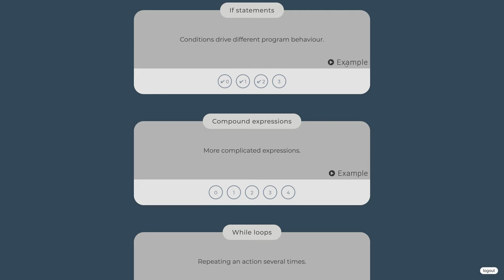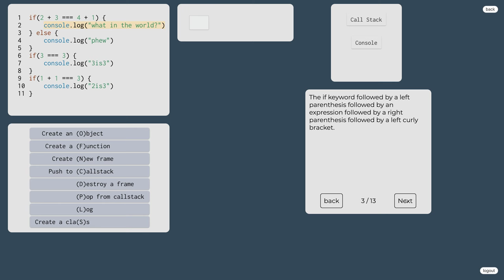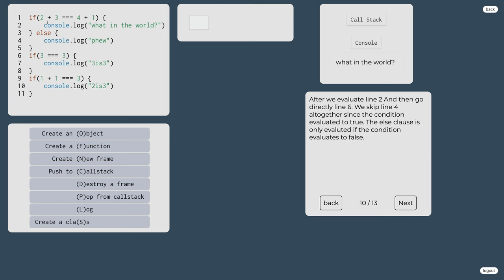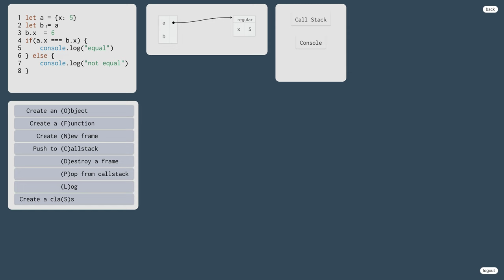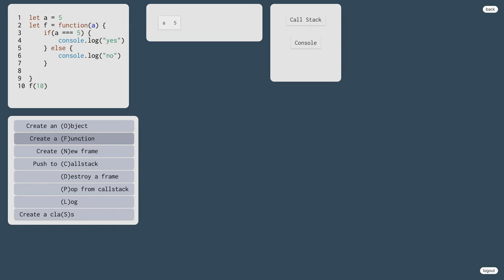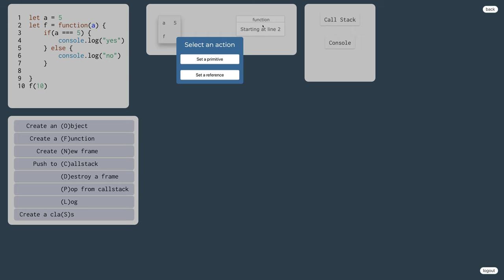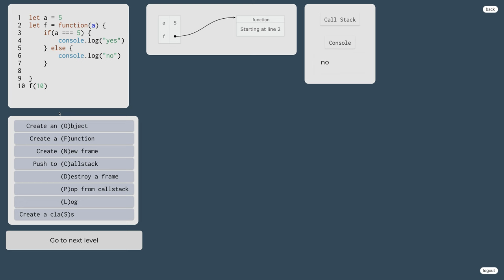1024 👅 1.2.10.a. Podmienka ak (if) v JavaScripte